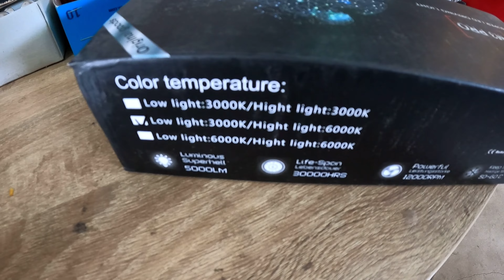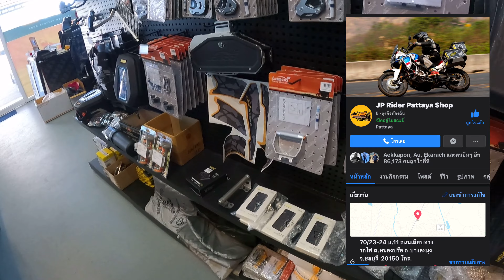ใส่สปอร์ตไลท์ไฟตัดหมอกMini M3 Super Led แสงCut Off ที่ร้านJp Rider Pattaya Shop สว่างไม่แยงตา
✨ขอขอบคุณทุกการติดตามและรับชมคลิปเป็นกำลังใจที่มอบให้บ่าวแจ๊คนะครับ🙏🏼